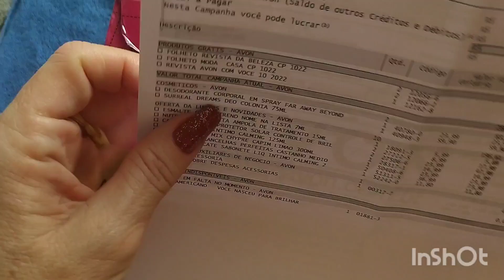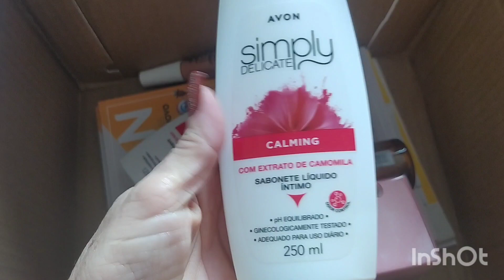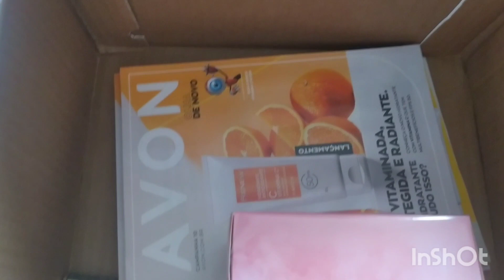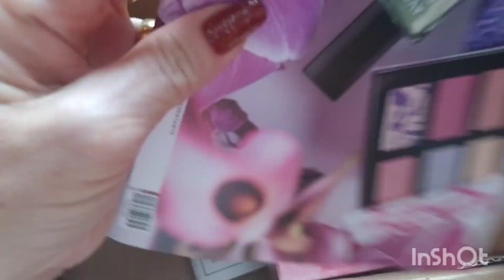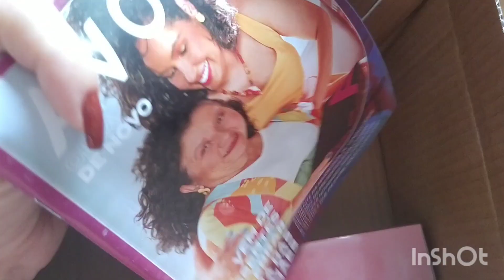ABERTURA DE CAIXA AVON DA CAMP. 08 COM LANÇAMENTO DO PERFUME SURREAL DREAMS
Chegou a caixa da campanha 08 da AVON 😀👏👏👏👏 bora conferir esse pedido? 😊😜
Vem comigo 🤗☺️

Pedi o perfume Surreal dreams 🍓 mais um lançamento da AVON para a minha coleção!!! 🥰
Você já conhece? Me conta aí que eu vou adorar saber. 😃

Para comprar Natura com desconto de 25% use o cupom abaixo 👇👇👇👇
Válido até o dia 31 de março de 2022.
cupom MARCO